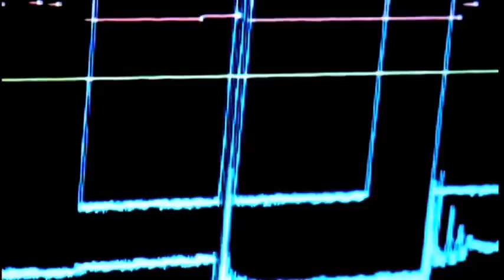The spiral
video remix from Arturos wake